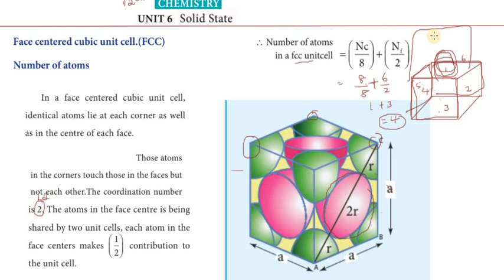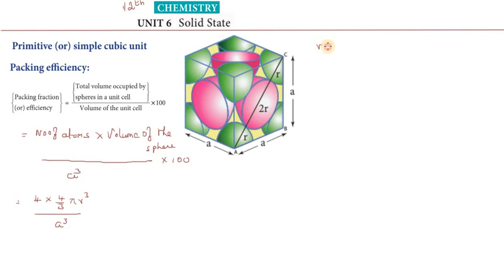Subscribe XII_CHEMISTRY | Unit_6 | 4. FACE CENTERED CUBIC ARRANGEMENT | SOLID STATE | TNSCERT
Please_Promote_my_work..
Kindly_Subscribe_and_Share.
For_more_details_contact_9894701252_